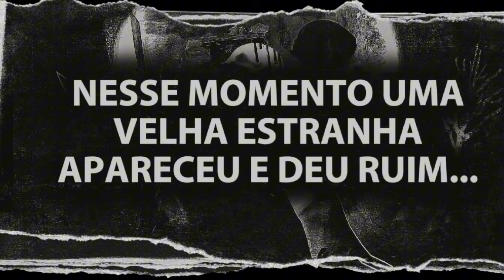Querer ser CAÇADOR DE LENDA ELITE Não é Fácil !!! 🚨 FUI ATACADO POR UMA BRUXA 🤕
Em busca do meu sonho de ser caçador de lenda elite ''uma bruxa me atacou'' e isso aconteceu comigo 😰